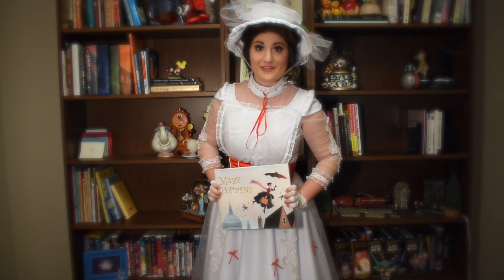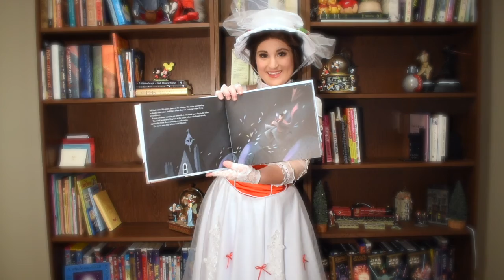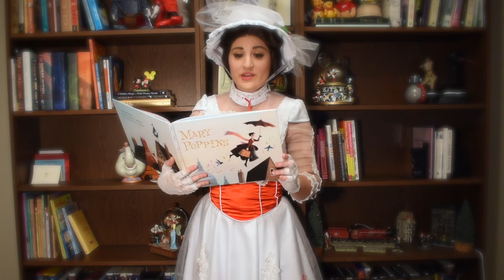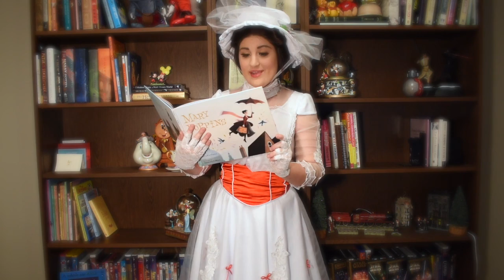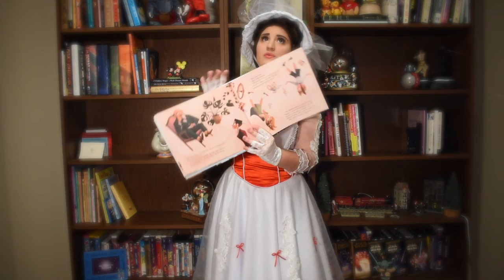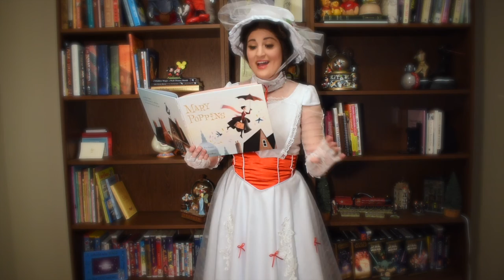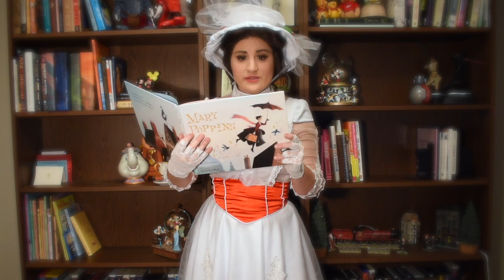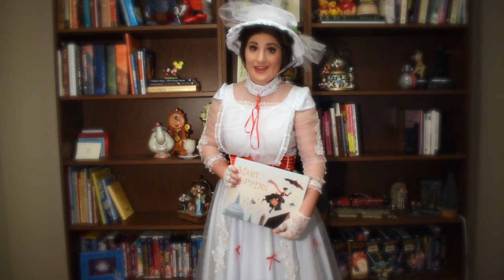Butterfly Dreams Fairytale Library - Episode 5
Spit spot, it's time for bed! Join our favorite nanny for a delightful bedtime story for your little ones!